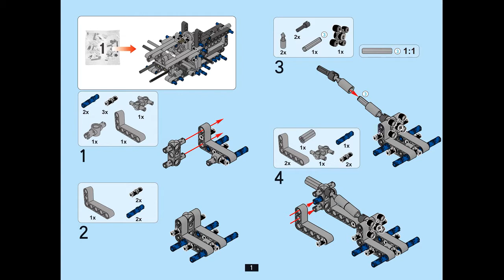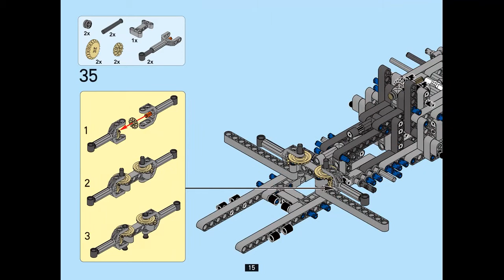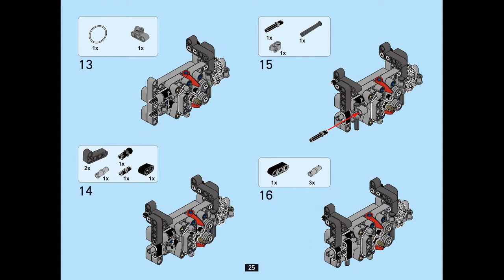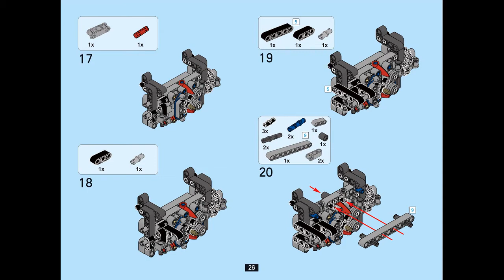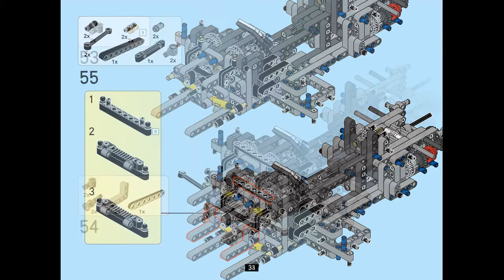Instruction For Lepin 23002 Changing Racing Car Part 1